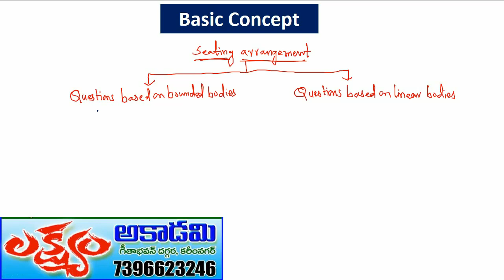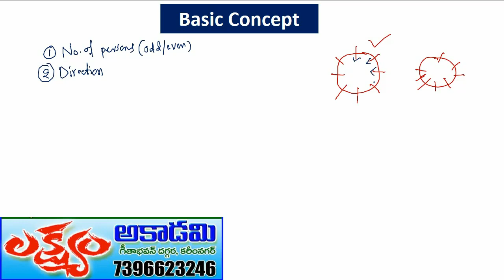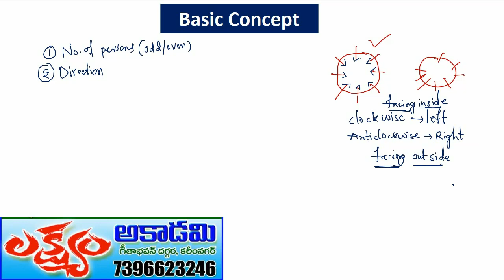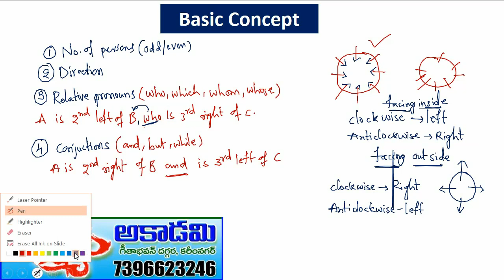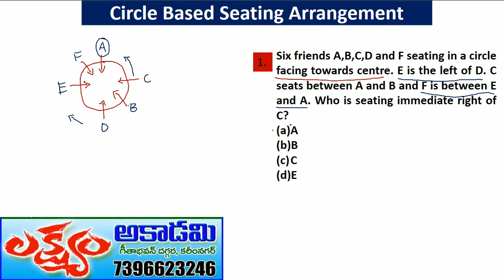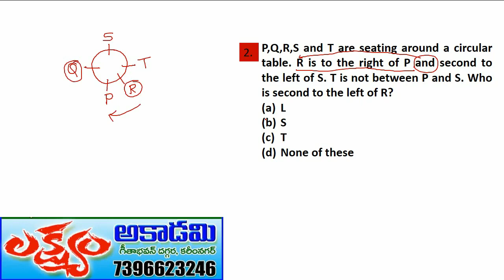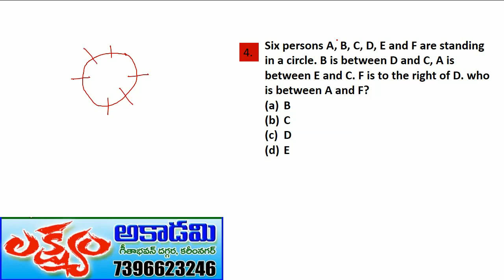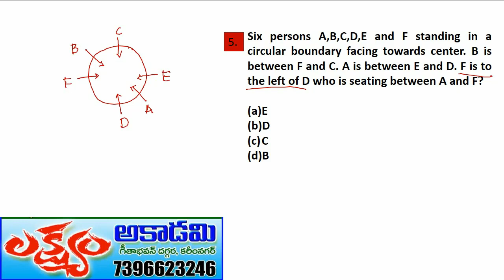Seating Arrangement|| Ssc gd||ARMY||NAVY||AIR FORCE|| LAKSHYAM DEFENCE ACADEMY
Seating Arrangement
ssc gd
ARMY
NAVY
AIR FORCE
Reasoning